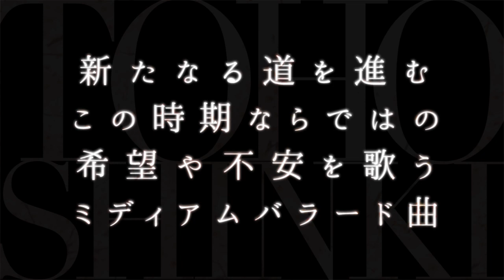東方神起／サクラミチ （ドラマ『花嫁のれん』主題歌）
東方神起の新曲「サクラミチ」。東海テレビ・フジテレビ系全国ネット昼ドラ『花嫁のれん』の主題歌。

希望や不安を感じながら新たなる道を進むすべての人へ送る東方神起からのメッセージソング。
2015年2月25日発売。

【収録曲】
[CD]
1.サクラミチ
2.君のいない夜
3.サクラミチ -Less Vocal-
4.君のいない夜 -Less Vocal-
[DVD]
・サクラミチ -Video Clip-
・サクラミチ -Video Clip- Off Shot Movie*

2015年1月5日(月)スタート
毎週月～金曜昼1:30-2:00
フジ系にて放送
出演＝羽田美智子、矢田亜希子、野際陽子、原田佳奈、広澤草、川村ゆきえ、草川拓弥、木村真那月、津田寛治、沢田雅美、山本圭ほか